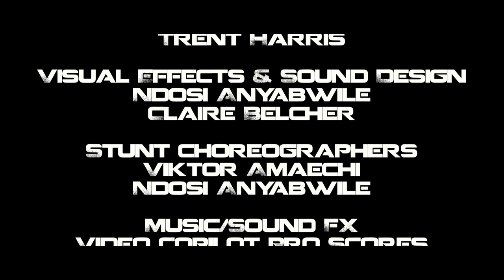The Pencil (Short Film)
This was for a class project on narrative filmmaking for Production I.